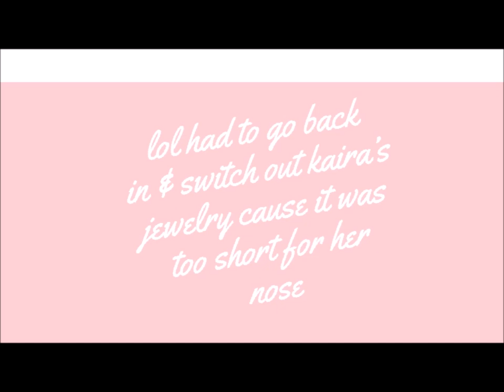shenanigans, thrifting, tattoos & piercings!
two days worth of shenanigans ft. kaira & leif!

thanks pals! x